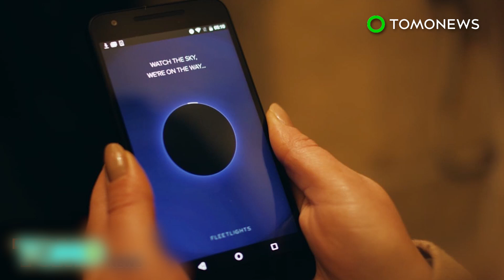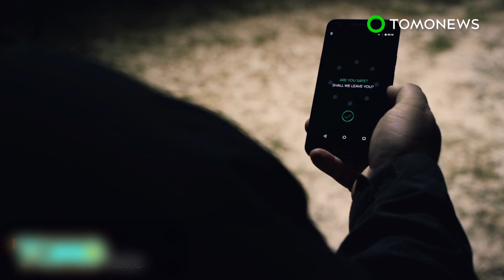Singapore self-driving trucks to be tested along 10 km of West Coast Highway - TomoNews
SINGAPORE — Singapore’s Ministry of Transport has announced a partnership with Toyota and Scania to develop and test a self-driving truck platooning system that can transport goods between its shipping ports.

According to the press release, the truck platooning system involves a human-driven truck leading a convoy of autonomous trucks. The trucks can be coupled or decoupled to allow other cars to cross between the vehicles. They are also equipped with vehicle detection and anti-collision technologies.

The initial test route is a 10-km stretch along the West Coast Highway between Brani Terminal and Pasir Panjang Terminals. It may expand to 20 km, covering Pasir Panjang and Tuas Port.